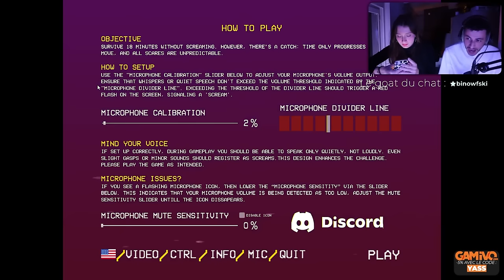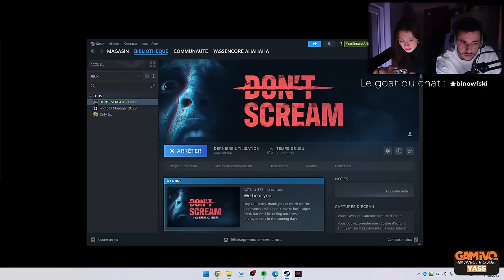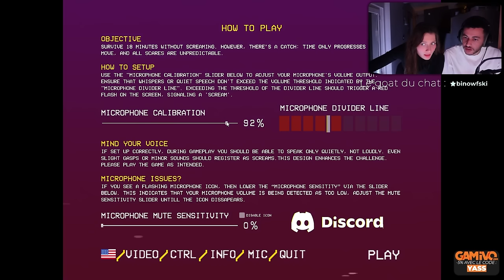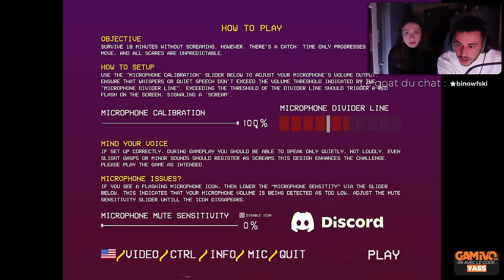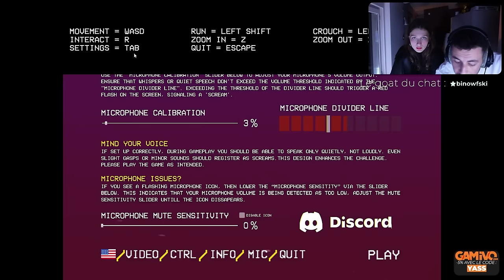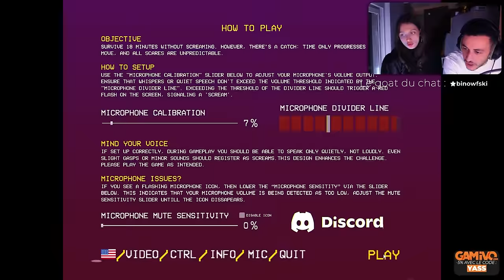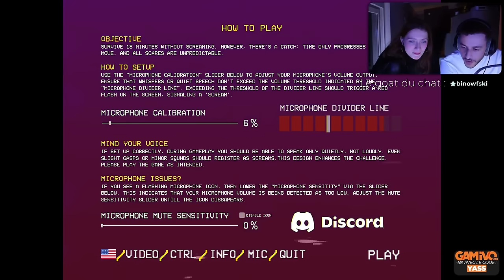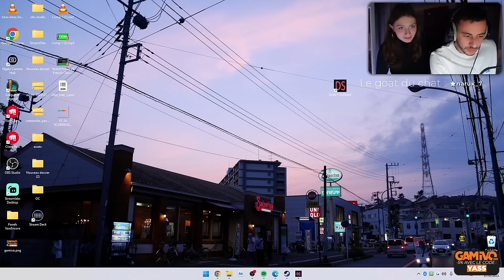ON FAIT UN JEU D'HORREUR AVEC FANNY (DON'T SCREAM)